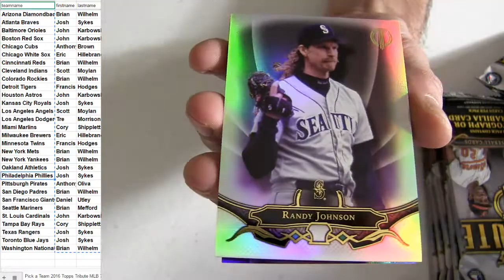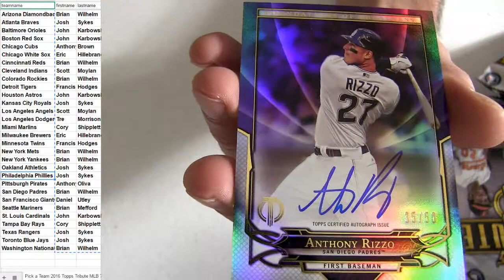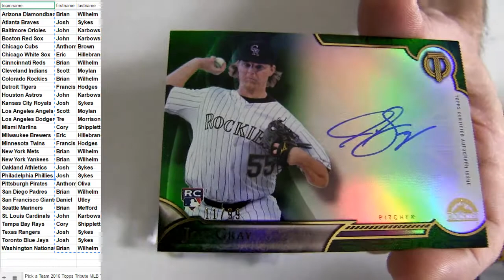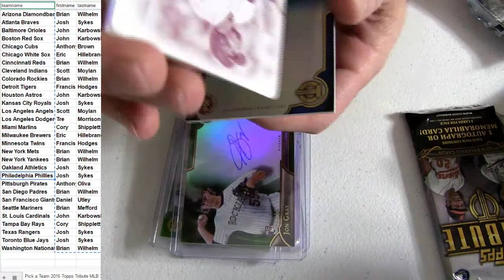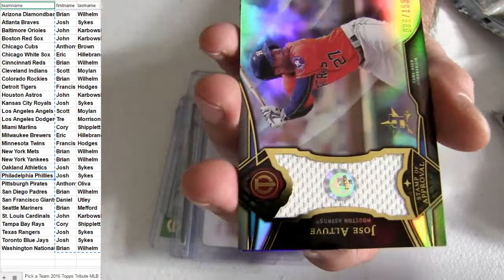16 Tribute MLB #7